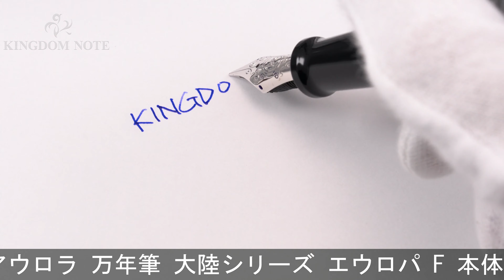AURORA アウロラ 万年筆 大陸シリーズ エウロパ F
ペンポイント多少摩耗、首軸小アタリ等見られますが、その他概ね程度良好なコンディションです。世界限定7500本！希少な入荷品です！お見逃しなく。

本体材質：樹脂
ペン先材質：18金
字幅：F(細字)
機構：リザーブタンク付ピストン吸入式
全長：約155mm (筆記時)
胴軸径：約14mm
キャップ径：約16mm (クリップ除く)
最大径：約20mm (クリップ含む)
重さ：約23g
付属品：なし